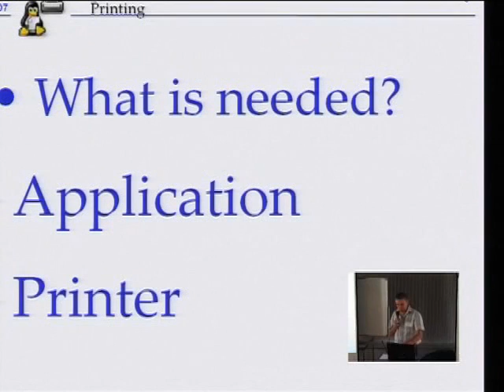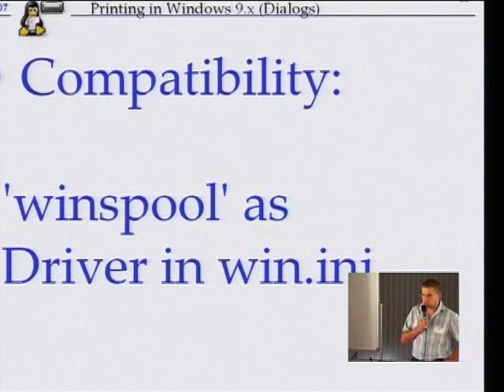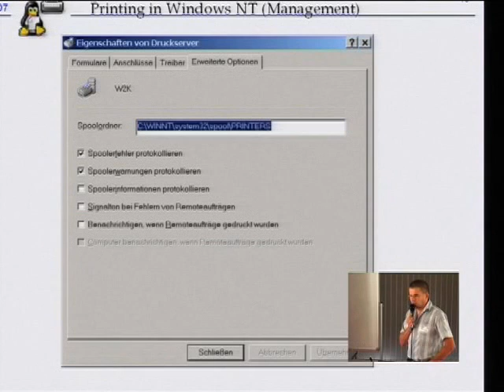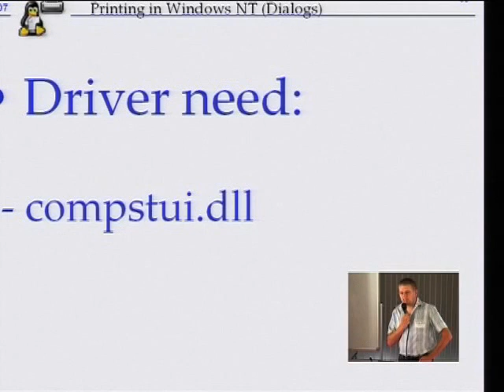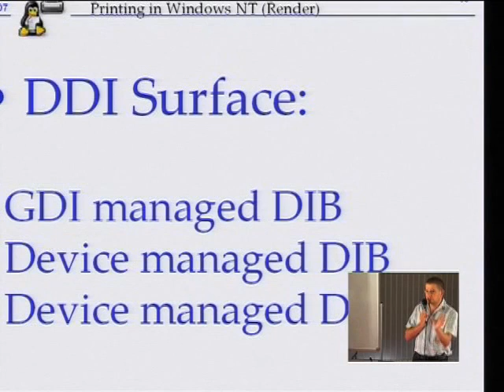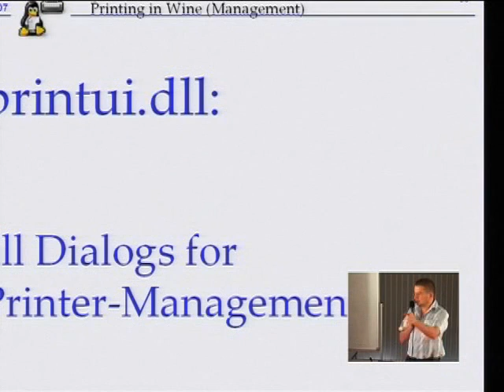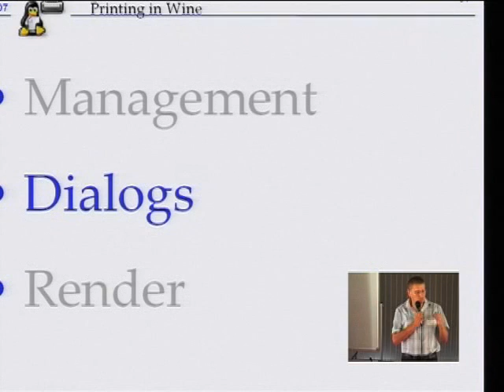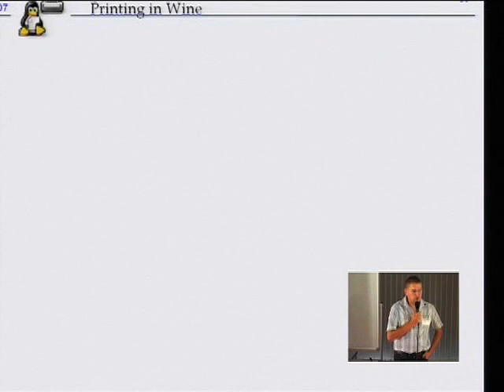WINE Conf 2007 - Printing In Wine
ABSTRACT

Printing in Wine
* Printing in Windows-NT
* Printing in Wine
* What's wrong with Printing in Wine
* What we do not need / will not support
* What about Windows Printer-Drivers in Wine
* Work in Progress
* Issues in other DLL's, that affect Printing

Speaker: Detlef Riekenberg